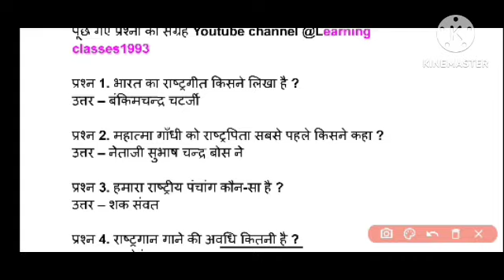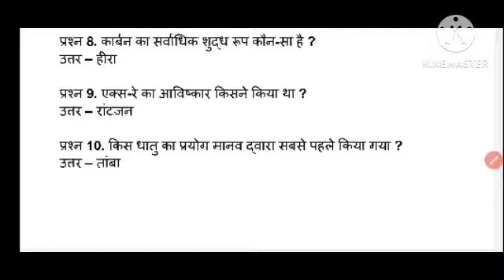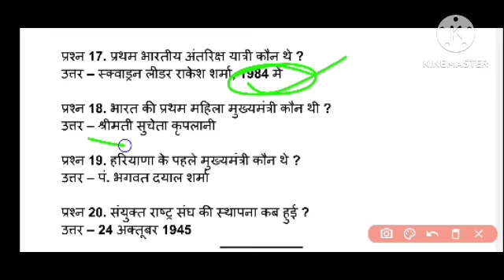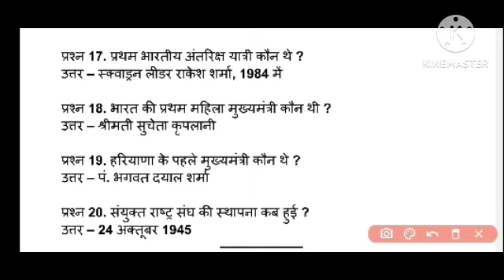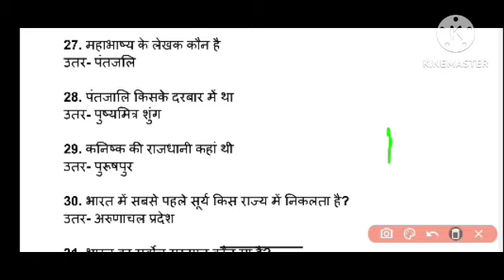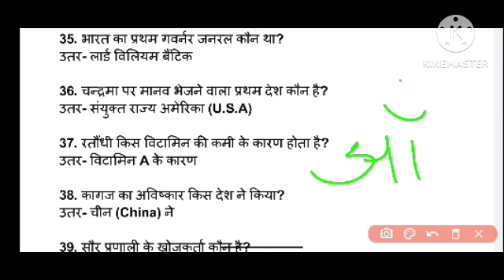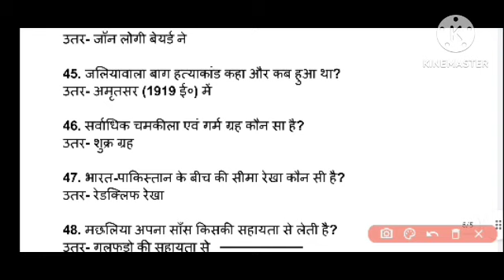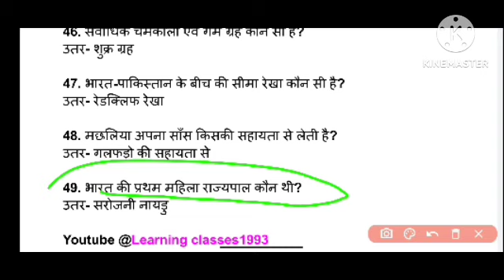Gk||GS|| Previous year asked question ||PART 6||BSSC||BPSC||UPPCS||SSC||LDC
विभिन्न परीक्षा में पूछे गए प्रश्नों का संग्रह इस channel पर किया गया है ।BPSC, एसएससी, UPPCS, BSSC, एलडीसी,UDC, बिहार दरोगा,पुलिस,और विभिन्न प्रतियोगिता से संबंधित प्रश्न को आप इस CHANNEL के माध्यम से जान सकते है तथा इसका लाभ उठा सकते है ।